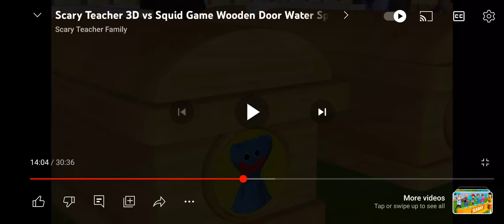scary teacher vs squid game -ep 7 jump the right place and sharp objects